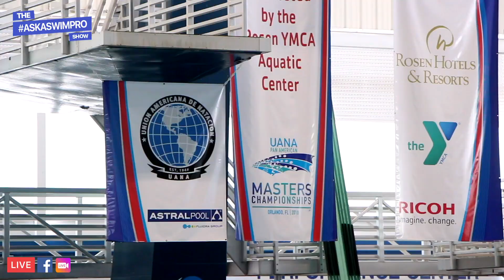Steve West 🇺🇸 (World Record Holder) | AskASwimPro Show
On this episode of the AskASwimPro show, we’re in Orlando, Florida at the Pan American Masters Swimming Championships with Steve West.

Steve West is a world class masters swimmer and serves on the International Swimming Hall of Fame Board of Directors. He swims for Irvine Novaquatics and has been named one of Swimming World’s World Masters Swimmers of the year multiple times and has broken multiple world records in the Breaststroke events.

“Don’t be intimidated, this isn’t about who places what or anything like that. Swimming is about leading a healthy lifestyle. I work in computers where I’m sitting all day long, so for me the pool is a beautiful outlet to go and completely get my mind off software.”

0:25 – Steve West’s Pan American Masters Meet line up.
0:50 – What it was like growing up in Huntington Beach.
1:20 – Coming out of retirement (the first time)!
2:28 – Between phases of retirement (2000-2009).
3:13 – Swimming at the 2012 U.S. Olympic Trials.
3:37 – How Ed Moses tricked Steve into swimming the 200 Breaststroke.
4:15 – Qualifying for the Olympic Trials without even knowing it!
5:00 – How Scott Jackson convinced Steve to compete at 2012 Trials!
5:30 – The value of team in swimming.
6:10 – Steve West’s current training schedule.
7:20 – Balancing swim training, strength training, and flexibility.
7:40 – How training has changed over the last three decades.
8:40 – What it was like training at the University of Michigan.
9:00 – Average weekly swim volume.
9:53 – The importance of technique in swim training.
10:05 – Example challenge sets.
10:40 – How to tell when your stroke is overly fatiguing.
11:20 – Long Course vs Short Course training.
11:50 – Distance training for breaststroke.
12:30 – Thoughts on tapering for a championship meet.
12:50 – What’s a Steve West meet warmup.
14:35 – Looking at the future of the sport (next 10 years).
15:42 – Thoughts on Caeleb Dressel’s 17.63 American Record.
16:36 – Advice for swimmers looking to get into Masters swimming.